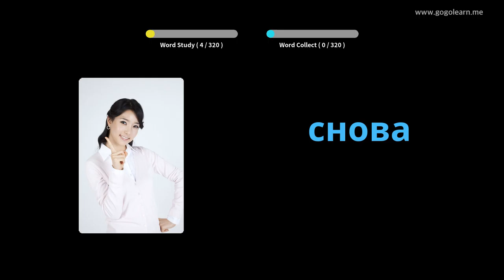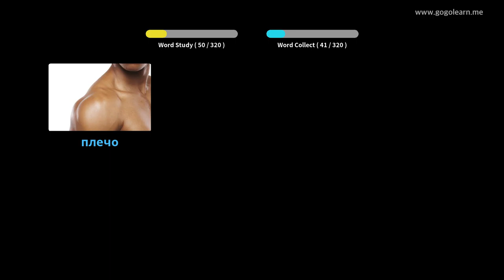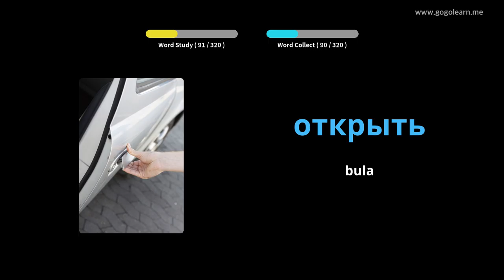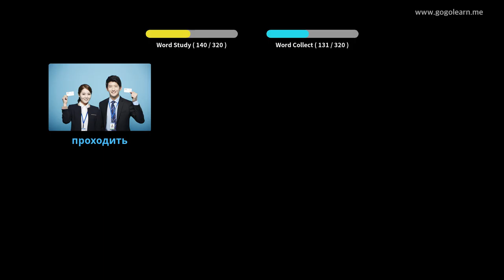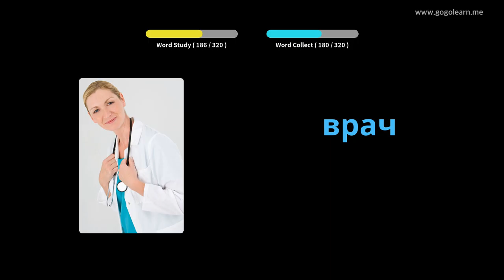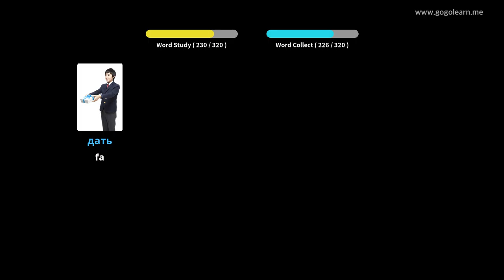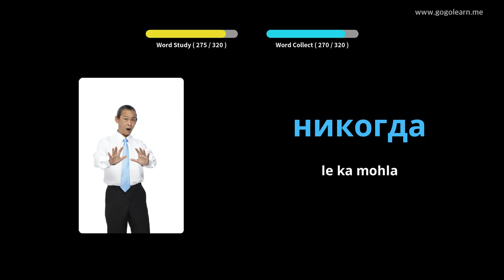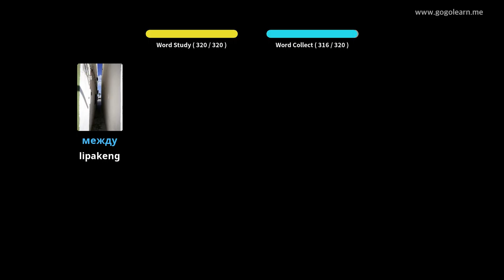Ho mamela Vocabulary ea Russia ha U ntse U Khanna | Golearn